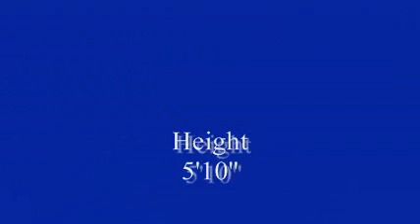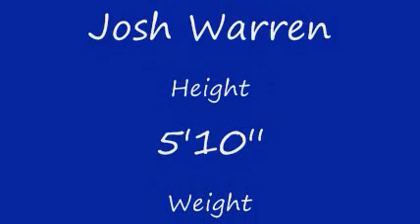Pulaski Technical College Basketball Club Highlights 2009-10 (Josh Warren)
Tryna put Pulaski Tech on da Map!!!